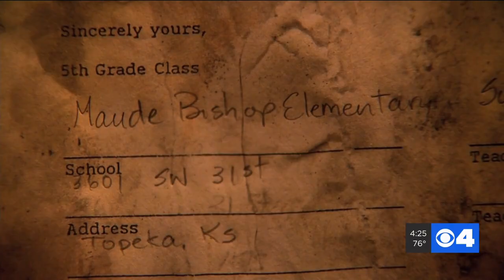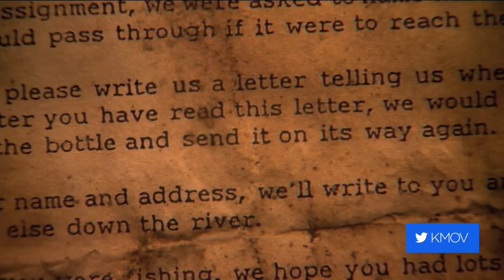Illinois family finds a bottle along the riverfront with a surprise message inside